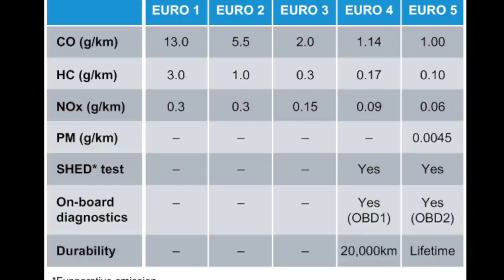Motorcycles are Getting Too Big and Expensive!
Merch by Brooke! Each design is available on different products and each product comes in different sizes and colours.
We priced them lower than most creators on the site, but unfortunately Teespring does charge for shipping, so please be aware of that.

Oil Changes:
Moto Guzzi Stelvio and other 1200 8V Engines (Griso, Norge):

Oil Filter
Oil Filter Wrench Cap
Oil (Use only 10W 60 Synthetic!)